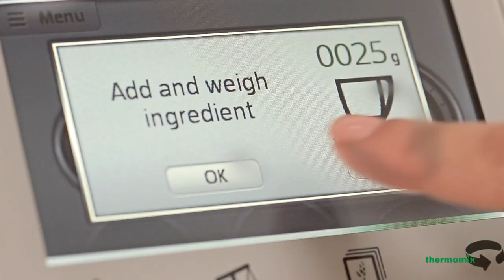How to Weigh - Thermomix ® TM5 EN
The new Thermomix ® TM5 is ideal for kitchen tasks which require a very specific amount of ingredients. With the Thermomix ® Weighing Function, add the ingredients straight into the Mixing Bowl, to weigh them even while other ingredients are cooking.

Restart the Weighing Function with the Tare button, so that you can control the exact weight of each one of the ingredients required for the recipe. With the new Thermomix ® TM5, you can weigh while you mix or cook, since the scales can be used even when the motor is running.

Discover more advantages and new features of the Thermomix ® TM5, and request a demo

Content of the video:

With the integrated scales you can weigh with precision, straight into the Mixing Bowl while you cook, boil or mix at speeds below 4.
You just have to set the scales to 0 with the Tare button to weigh all your ingredients, ensuring perfect results.